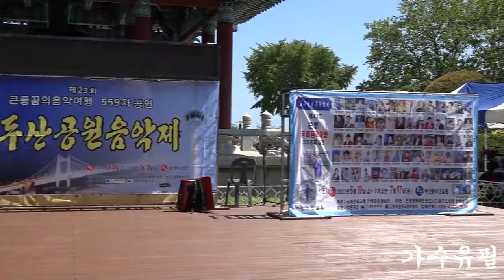가수유필녀 돌아와요 룡두산공원음악제 큰룡꿈의음악여행 드래곤드림대중예술단